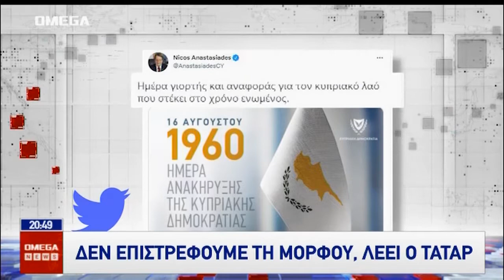Δεν επιστρέφουμε την Μόρφου λέει ο Τατάρ